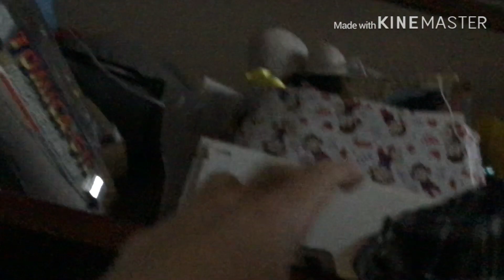is that a jew harp.....?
i use ruler for instrument!
dont forgot lik and sub